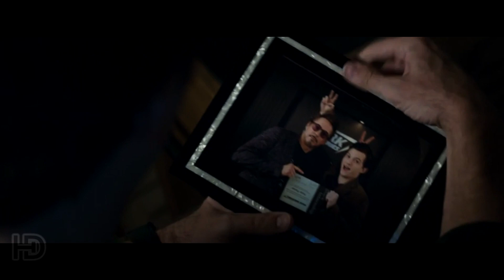AVENGERS ENDGAME (2019) SPECIAL LOOK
AVENGERS ENDGAME (2019) OFFICIAL FINAL TRAILER | SPECIAL LOOK

The grave course of occasions get under way by Thanos that cleared out a large portion of the universe and broke the Avengers positions urges the rest of the Avengers to take one last remain in Marvel Studios' excellent decision to twenty-two movies, Avengers: Endgame.

Official Sites: Marvel [United States] | Official Site
Country: USA
Language: English
Release Date: 26 April 2019 (USA)